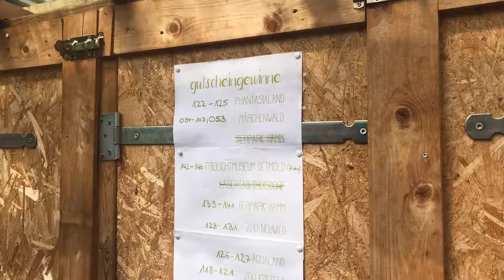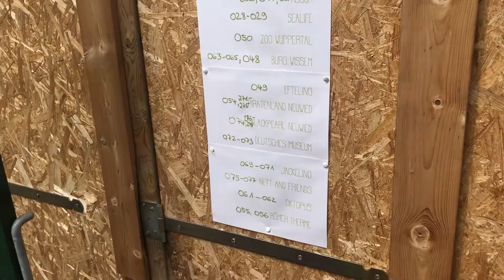Waldfest der Niederpleiser Frischlinge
Am Samstag, den 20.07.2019, ludt die WaldKiTa Niederpleiser Frischlinge an ihren Standort in den Schützenweg 22 in Sankt Augustin zu einem Waldfest ein.

Von 14-17 Uhr gab es für Groß und Klein neben herzhaften und süßen Leckereien, eine Tombola mit vielen Preisen sowie einen Verkaufsstand, verschiedene Spielstationen und Kinderschminken.

Außerdem konnen Interessierte die WaldKiTa näher kennenlernen und einen der Waldstandorte inklusive Kletterparcours besuchen.

Die Niederpleiser Frischlinge sind auf zwei grundlegenden Werten gegründet worden: Der Waldpädagogik und dem beziehungsorientierten Erziehungsstil.

Der Fokus liegt damit nicht ausschließlich auf dem Wald als hervorragendem Entfaltungsraum, sondern ebenso auf der Überzeugung der Gleichwertigkeit der Kinder.